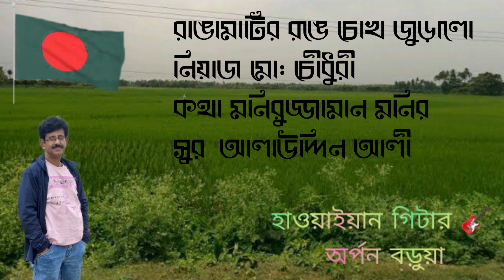রাঙামাটির রঙে চোখ জুড়ালো / হাওয়াইয়ান গিটার / অর্পন বডুয়া /